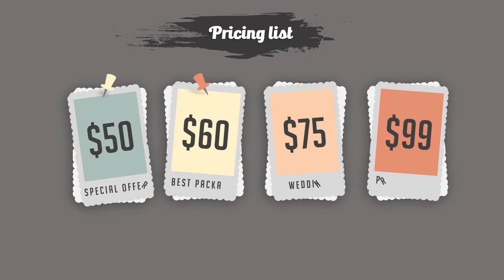Contoh Iklan Photografer Produk, Foto Acara, Photography, Fashion, Jasa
Contoh Iklan Photografer Produk, Foto Acara, Photography, Fashion, Jasa, Video Iklan Photografer, katalog Produk, fotografer, pas foto, promosi, bandung, 2021, foto produk, fotografi, foto produk.